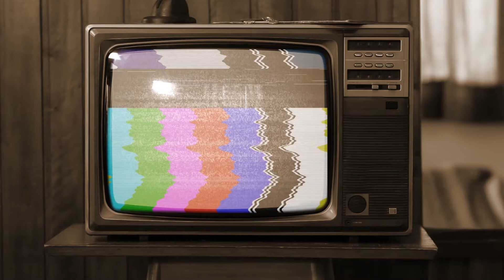SSI Retro 30 (Multiservice)